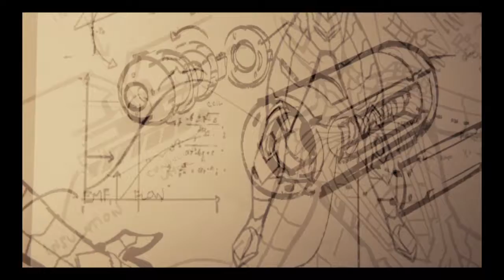Marvel's Spider-Man Ending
Ending to Spiderman